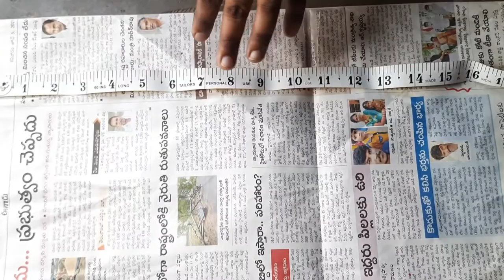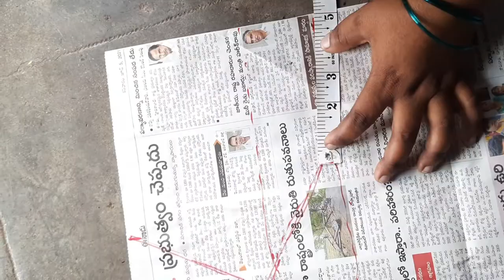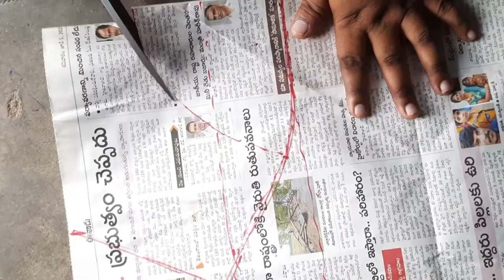how to stich new model blouse design// new model blouse design cutting and// bahubalihands design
Hi friends,
                     in this video i am going to say you all about cutting of Bhubali hands
cutting and stiching  this video is useful  to new trainers all pls watch my video
pls share my video and make my video popular friends